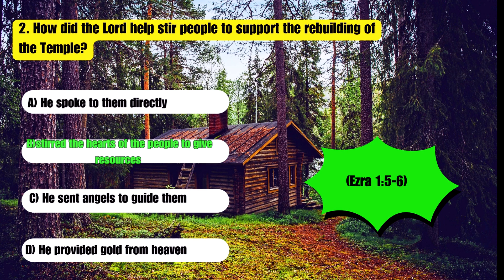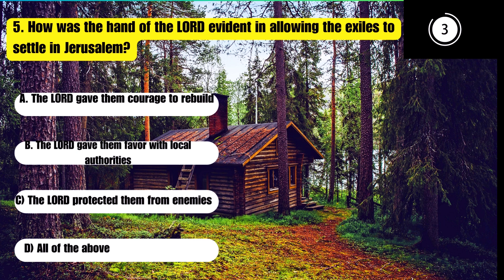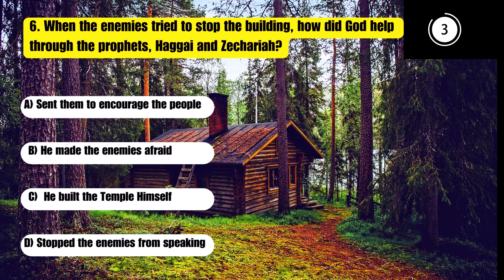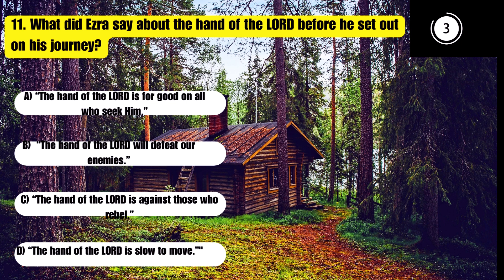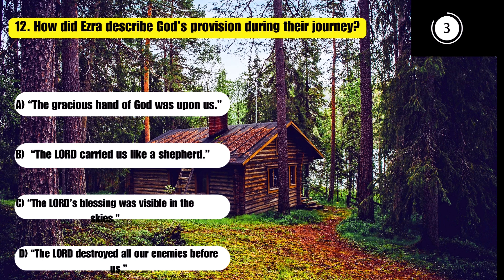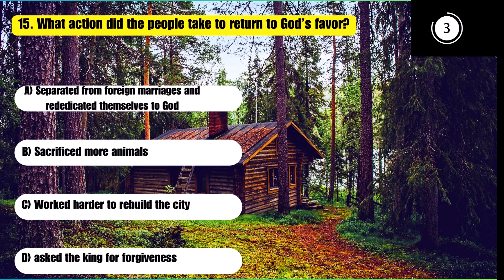Bible Quiz: Book of Ezra | Podquiz 49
Today we continue the Book of Ezra and next week, we will conclude with Quotes from Ezra. I endeavour to keep Bible Quizzes simple, fun, while it informs, builds and tests your knowledge of the Bible. Bible quizzes helps to make Bible-reading easier, as it highlights characters, settings, popular quotes, themes, and spiritual lessons.

With 15 questions coming at you fast, you only have 15 seconds to answer each one. The answers will be revealed right after the choices, in vibrant green, making this journey both enlightening and entertaining. These quizzes range from easy to medium difficulty, making it perfect for anyone looking to boost their Bible knowledge and spiritual growth.

Check out the Playlist to catch up on any episodes you've missed or want to share with others 😉. Blessings to you all!